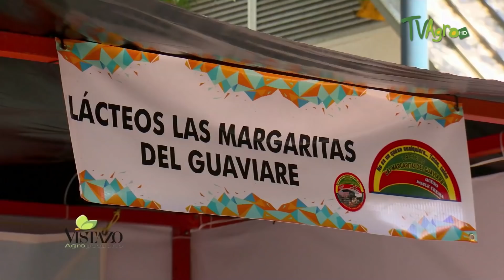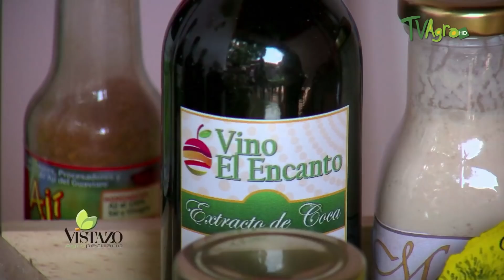El Guaviare le Apuesta al Campo - TvAgro por Juan Gonzalo Angel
Guaviare es uno de los treinta y dos departamentos que, junto con Bogotá, Distrito Capital, forman la República de Colombia. Su capital es San José del Guaviare. Está ubicado en la región Amazonia, limitando al norte con Meta, al noreste con Vichada y al sur con Vaupés y Caquetá. Con unos 108 000 hab. en 2015 es el sexto departamento menos poblado —por delante de San Andrés y Providencia, Amazonas, Vichada, Vaupés y Guainía, el menos poblado—, con 52 957 km², el octavo más extenso —por detrás de Amazonas, Vichada, Caquetá, Meta, Guainía, Antioquia y Vaupés— y con 2,04 hab/km², el quinto menos densamente poblado, por delante de Vaupés, Amazonas, Vichada y Guainía, el menos densamente poblado.